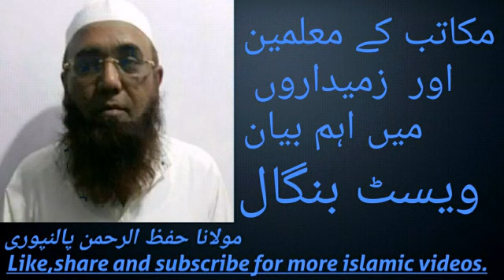Makatib Ke Muallameen Aur Zimmrdaron Me Aham Bayan | Maulana Hifzur Rahman Palanpuri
Makatib Ke Muallameen Aur Zimmrdaron Me Aham Bayan.